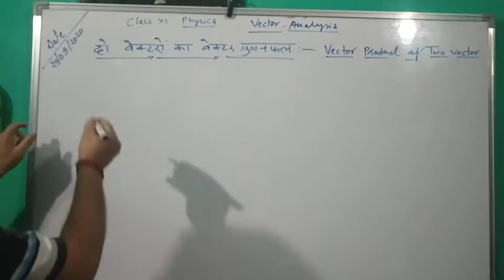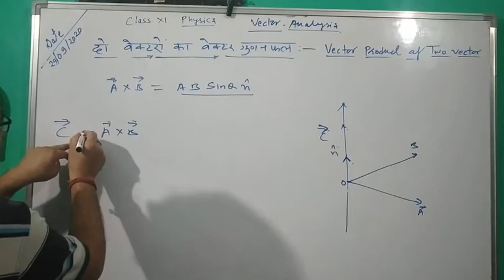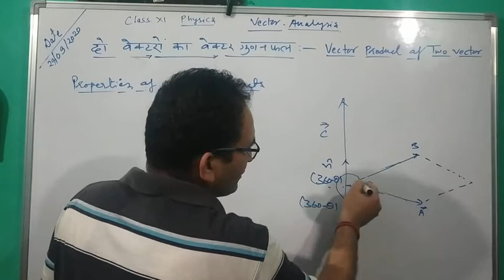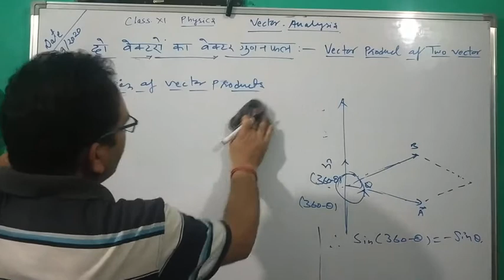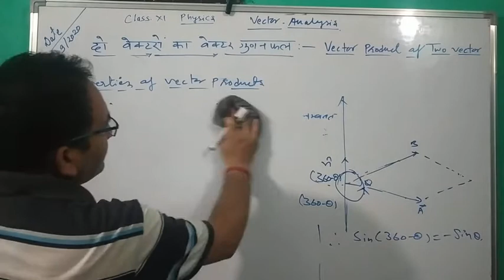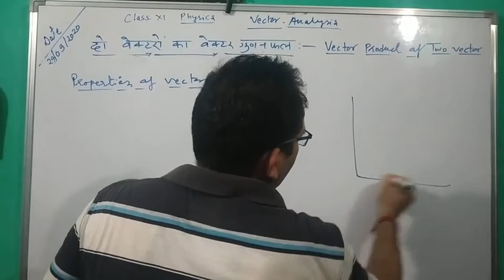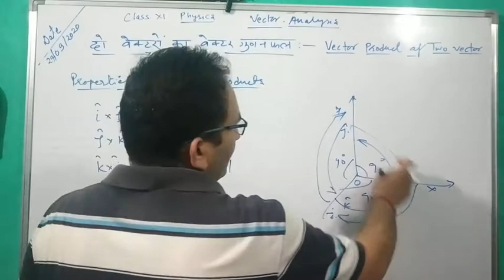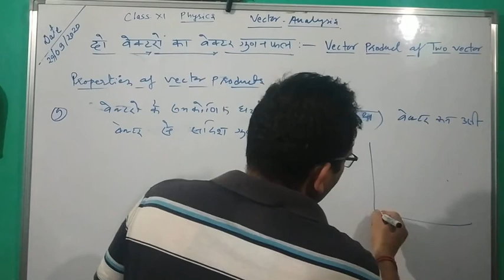class 11th physics @ dineshchandra kuniyal जीआईसी Naini Chamoli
Vectors product of two vectors and properties